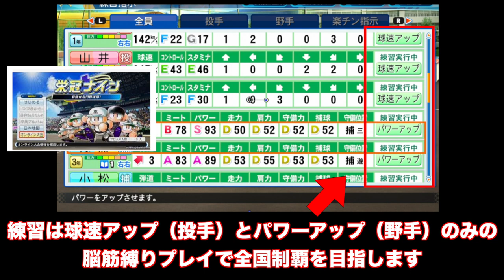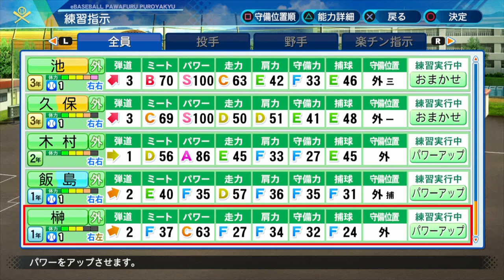▼脳筋縛り[パワプロ2020 実況] 優勝するまで栄冠ナイン#26「打ってみろ！175kmの火の玉ストレート！」~練習メニューは投手は球速アップ、野手はパワーアップのみの脳筋集団物語~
パワプロ2020栄冠ナインの続きです。
練習は投手は球速アップ、野手はパワーアップのみの、脳筋プレイです。
MAX１７５キロのストレートを投げる脳筋転生プロ、藤川球児が火の玉ストレートで夏の甲子園予選に挑みます！